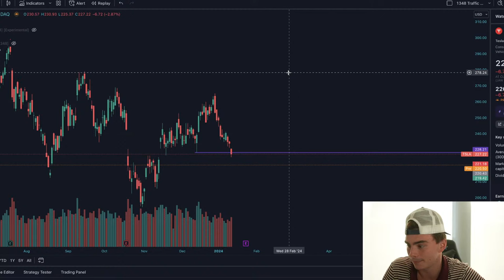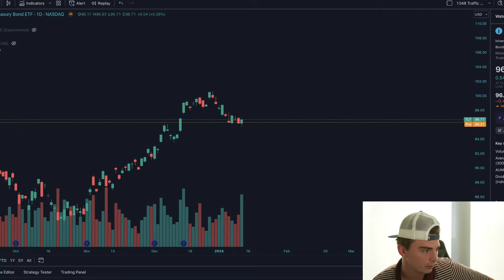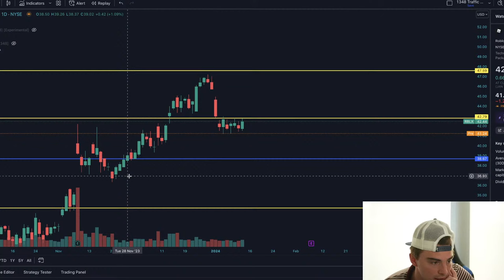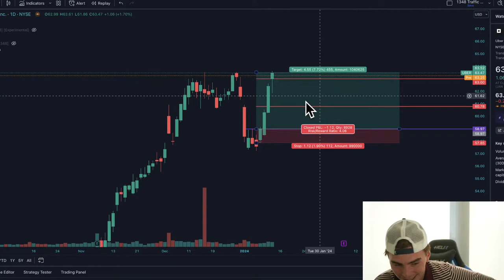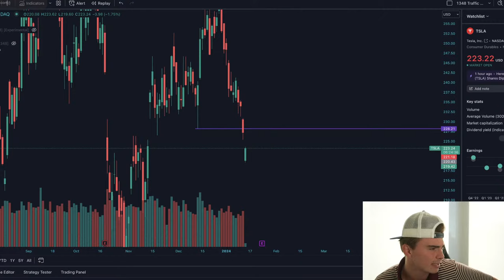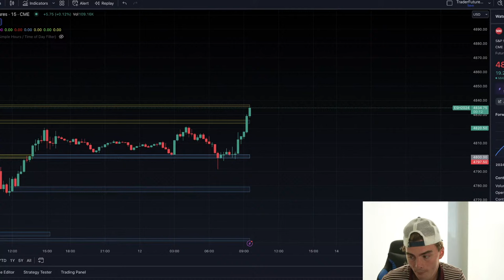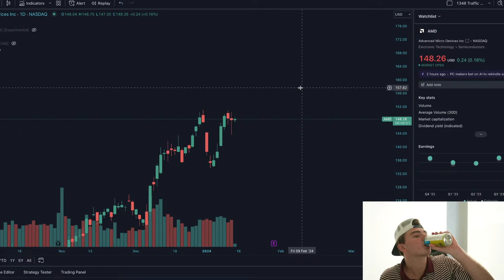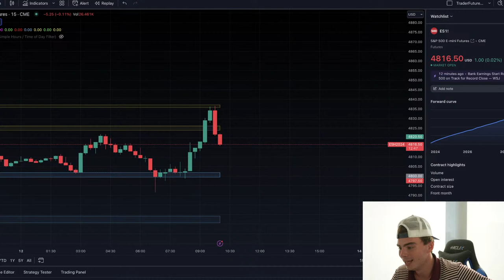More Inflation Data! - Market Open With Short The Vix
RISK THEIR MONEY NOT YOURS AND GET FUNDED WITH APEX!